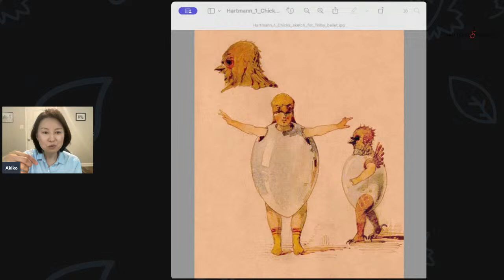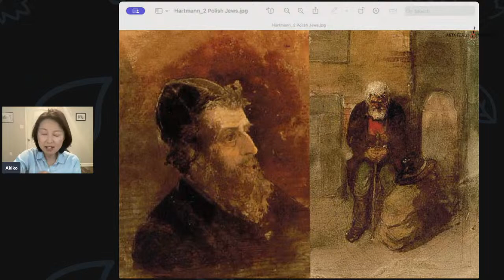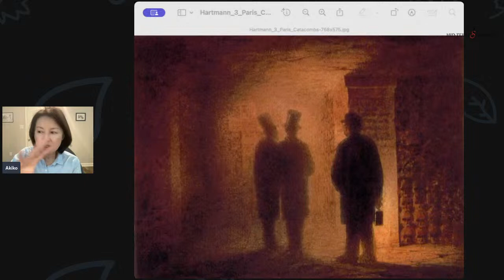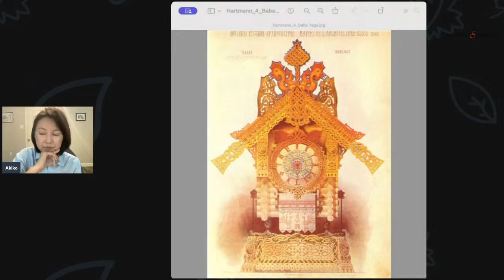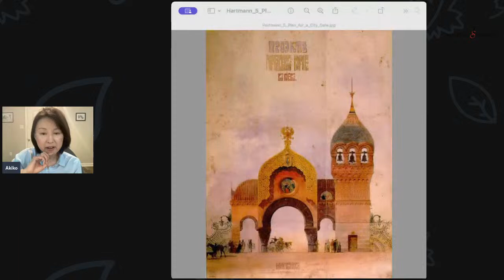Virtual Pre-Concert Lecture Pictures at an Exhibition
Join us as Music Director Akiko Fujimoto and Guest Grace Xu Schott, piano discuss the composers and music featured in our upcoming concert: Pictures at an Exhibition